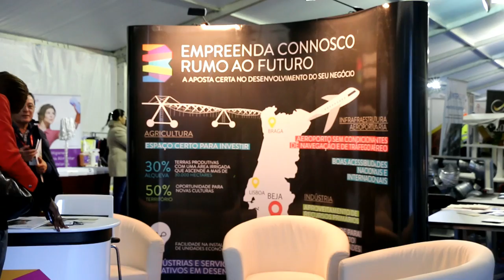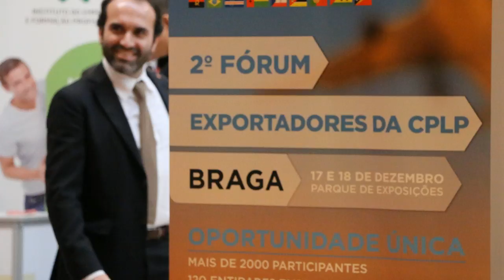Melhores momentos do 2º Fórum de Exportadores da CLP - Braga 2015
Veja mais da participação da W2B no 2 Fórum de Exportdores da CPLP